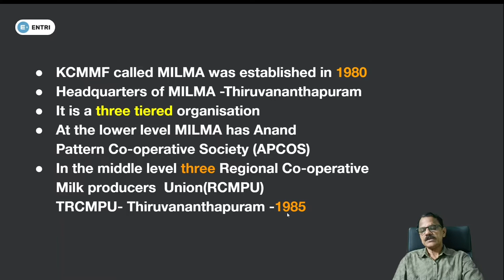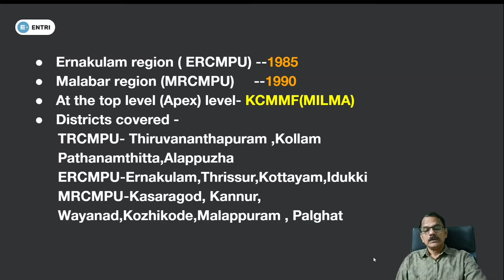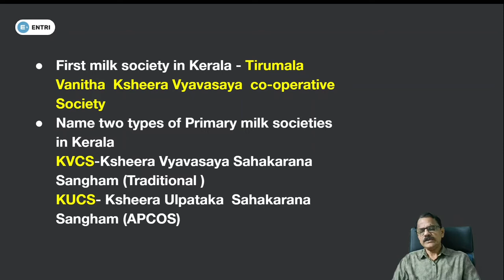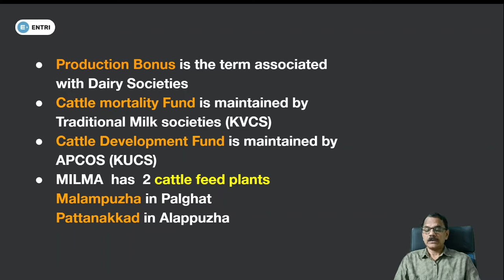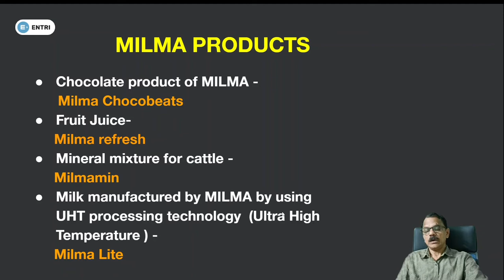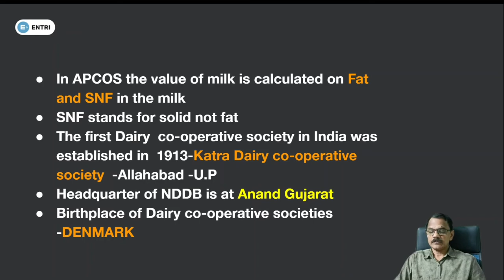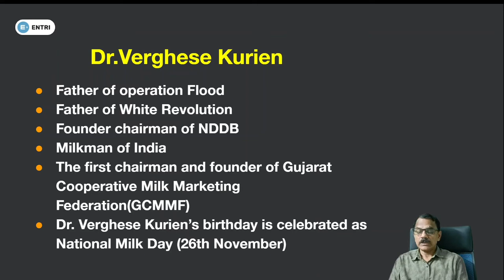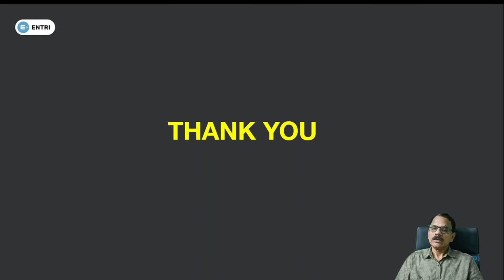MILMA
This video is about MILMA a state level Apex institution its formation , structure ,functions etc